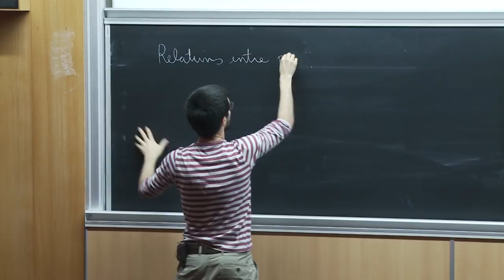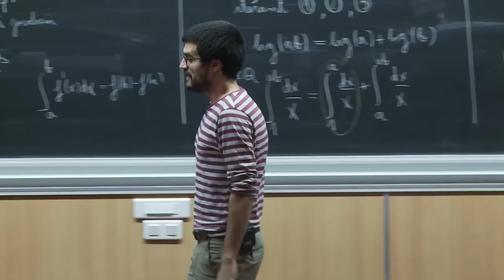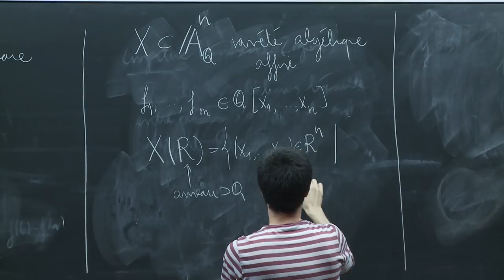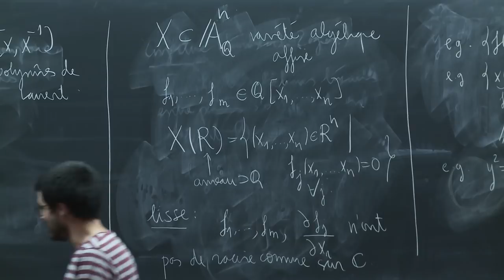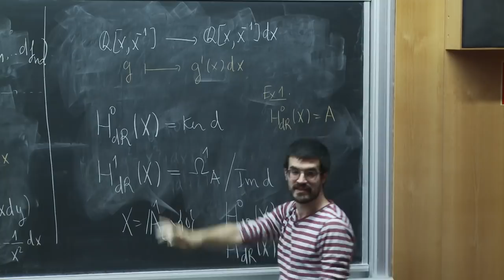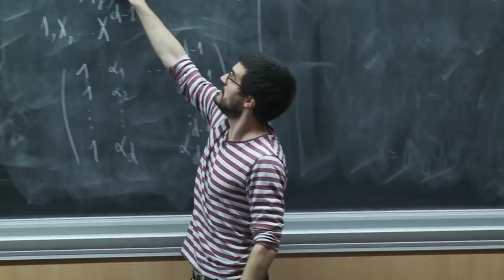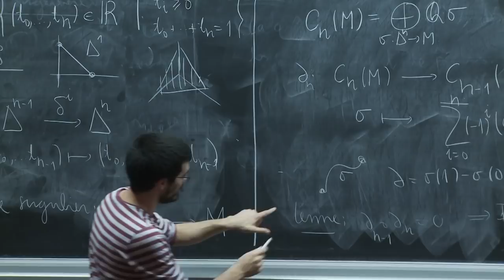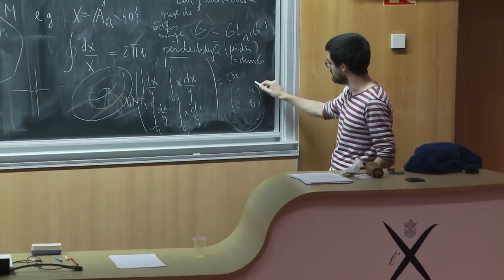2019 - Javier Fresàn - Une introduction aux périodes (2/2)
Journées X-UPS 2019 : "Périodes et transcendance".

Les journées mathématiques X-UPS sont un stage de formation organisé par le Centre de mathématiques Laurent Schwartz de l'École polytechnique à l'intention des professeurs des classes préparatoires aux grandes écoles scientifiques. Elles se tiennent tous les ans au printemps. L'objectif est double : d'une part satisfaire l'intérêt des professeurs pour l'actualité de la recherche en mathématiques et en informatique, d'autre part leur apporter des connaissances utilisables dans leur enseignement.